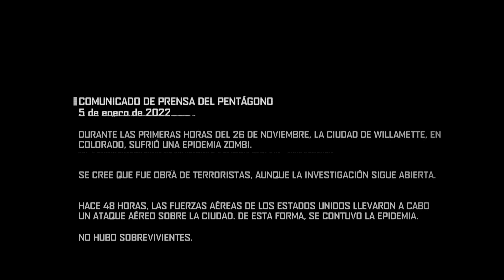Dead Rising 4: DLC Frank renace, parte 3 “Pelea de zombis”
Hola, ¿Cómo están?, Yo soy su amigo GroupDarklight e iniciaremos con un nuevo gameplay que es un juego de mis sagas favoritas, la cual es Dead Rising 4, no solo es un juego nuevo si no es un nueva experiencia junto a nuestro viejo amigo Frank, así que espero que les guste.